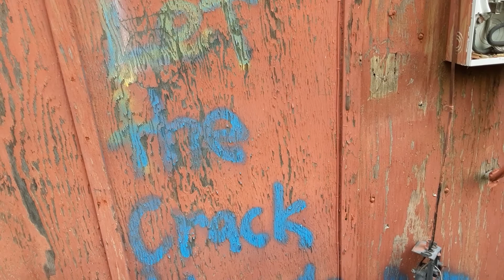Investagating an abandoned shed